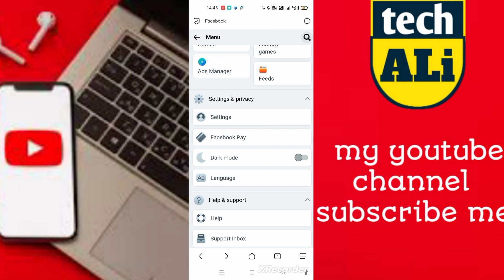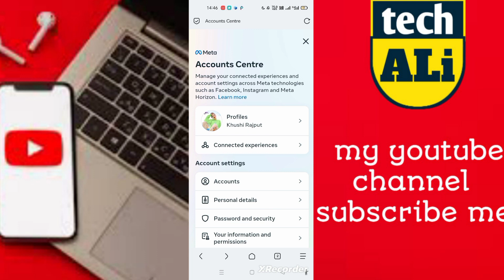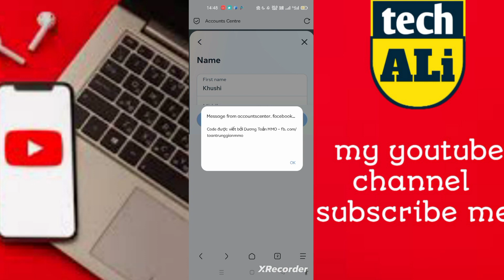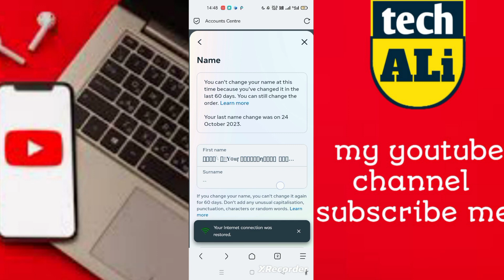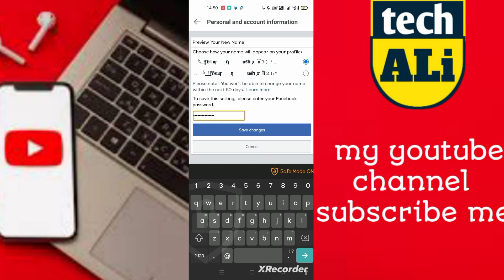How To Create Unique Name Facebook Account 2023 Without Update Stylish Name Fb id 2023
Aaj Me Ap ko Btane Wala hu Without Update Emoji Name  Facebook Account Stylish Name Kaise Banye Just Now Pe New Trick 2023

Without Update Emoji Name Fb id Kaise Banaye 2023

How To Make Unique Name Facebook Id New Trick 2023

how to make Heart emoji facebook name 2023

How To Make Reactor Unique Name Facebook Account Kaise Bnaye 2023

How to make emoji name facebook id 2023

How To Make Unique Name Facebook Id Just Now 2023

How To Make Unique Name Facebook Id Just Now 2023 New Trick

How to Create Emoji Name id Without Problem 2023

How To Make Heart Emoji Name Facebook Id Just Now 2023

How To Create Blue Heart Emoji Name Facebook Id Kaise Bnaye 2023

How To Create Double Emoji Name Facebook Account 2023

How To Make Long Reactor name facebook id 2023

How To Make Long Unique  name facebook id 2023